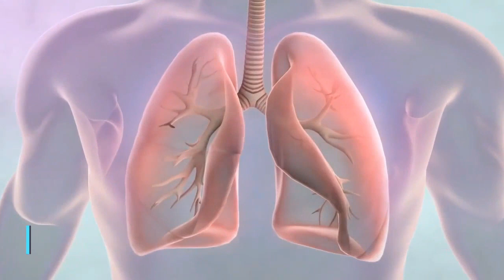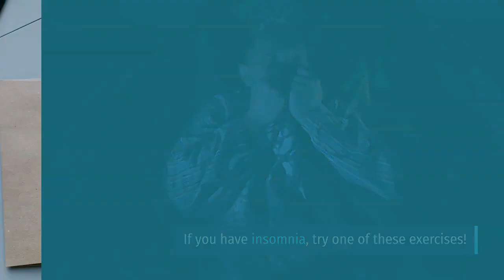How to Fall Asleep Fast in less than (5 Minutes) & (2 best) techniques to sleep fast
In this video Health is wealth arena mentioned best techniques to sleep fast.
Are you sleeping easily or suffering from insomnia?
Are you aware that a good night's sleep can cure anything?
Did you ever thought why sleeping well is so important?
Poor sleep can increase the risk of heart diseases, heart failure, high blood pressure, strokes, and diabetes.
Some experts even say that poor sleep reduces sexual appetite.
Are you aware of it?
Many people still have trouble falling asleep and can't have a good night of rest despite knowing the importance of sleep.
Did you know that stress and anxiety are the causes of poor sleep?
When you are stressed or anxious, your brain can't stop working, not even for a second, and that puts your mind in a constant state of alert.
Are you enjoying the video?
These two exercises can help you fall asleep faster and sleep better:
The first exercise is a breathing technique
According to a study regulating your breathing helps you fall a sleep in 60 seconds
To fall a sleep using your breathing
First you need to exhale all the air through your mouth
Close your mouth and breath through your nose for 4 seconds
Hold your breath and count to 7
Then release the air through your mouth and count to 8
Repeat the 4-7-8 cycle three times more
This technique allows the oxygen to fill the lungs
The extra oxygen has a relaxing effect on the nervous system which make you calm
To fall asleep in one minute you need to repeat this technique couple of times a day for 6 to 8 weeks

The second method to fall asleep requires a rubber hammer and your heels.
You will need to locate a pressure point on your heel, which is very easy!
Place the thumb of the hand opposite of the foot you will hammer
Place your index finger in the middle of your heel and you will find the point
Now gently hammer the pressure point for a minute
until you start getting sleepy
This point can also help in case of head ache , lumbar pain and high blood pressures.
Did you find it interesting?

If you have insomnia, try one of these exercises!

Article is taken from Creative Commons Health PLR.
Video clips are taken from pixabay and Pexels.com.